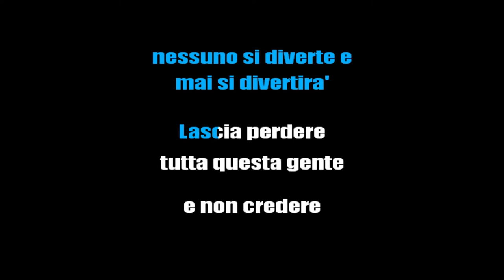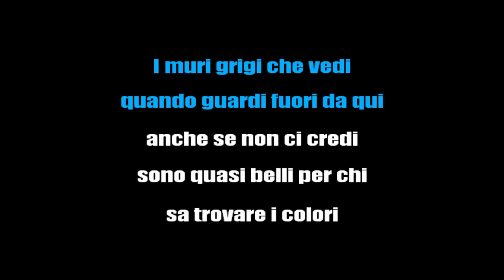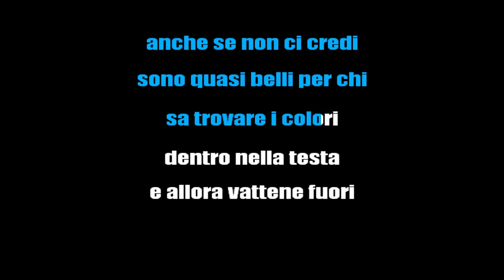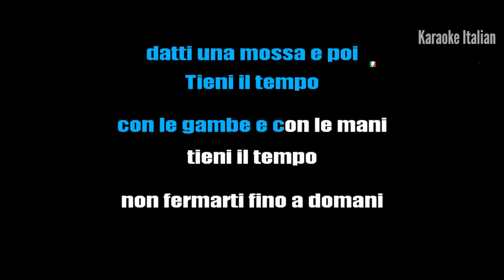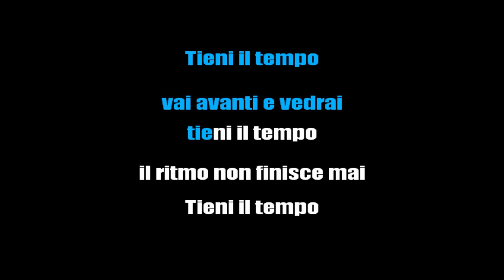883 - TIENI IL TEMPO (KARAOKE ITALIANO STRUMENTALE) [base karaoke italiano]🎤